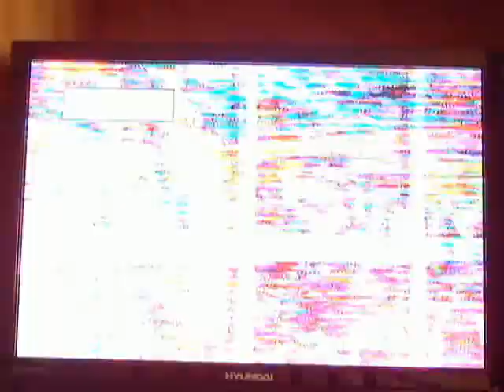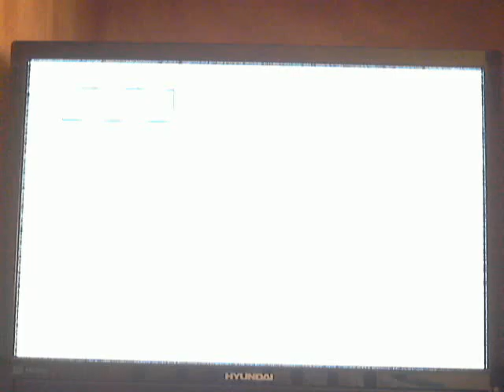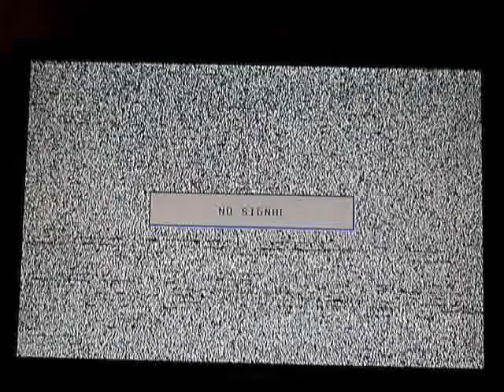1TV Russia on LCD TV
CH: R1 (49.75 MHz)
This Hyundai LCD tv is not good for dx, don't tolerate weak, fading signals :(